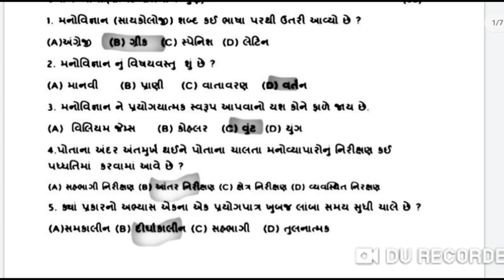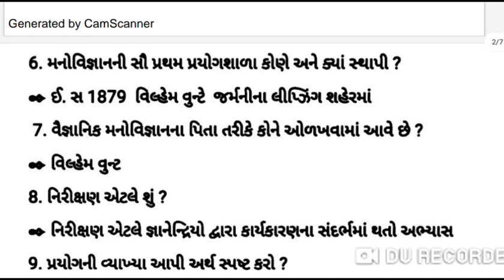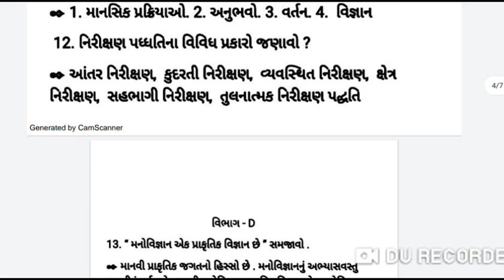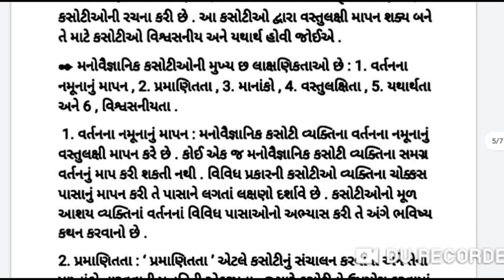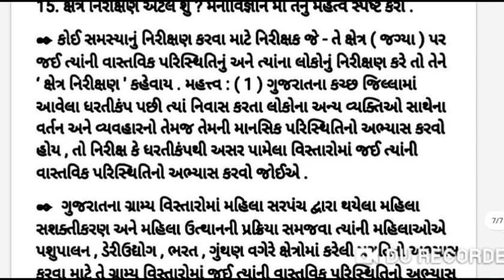std 12 manovigyan ekam kasoti paper solution September